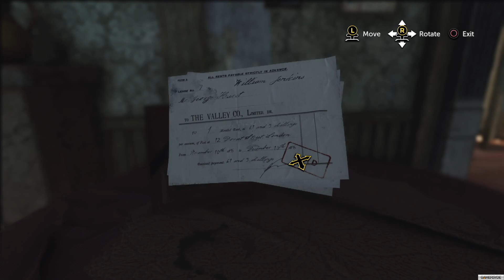Sherlock Holmes The Devil's Daughter Gameplay #1 PS4